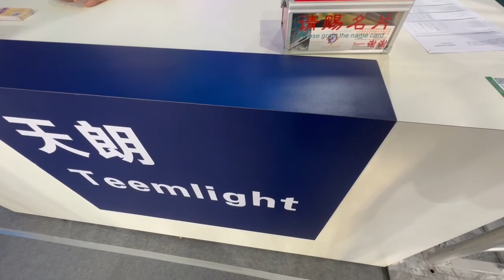LED Screen Inovation